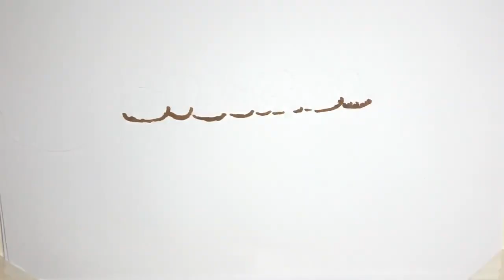✅ J1ベガルタ仙台が8季ぶりに復帰した手倉森誠監督（53）の下で再起を期す。昨季は17位と低迷。東日本大震災から10年で節目の今季は「推進力」をキーワードに12… - 日刊スポーツ新聞社のニュース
✍   J1ベガルタ仙台が8季ぶりに復帰した手倉森誠監督（53）の下で再起を期す。昨季は17位と低迷。東日本大震災から10年で節目の今季は「推進力」をキーワードに12人の大補強を行い、チーム再建を進める。27日のアウェー広島での開幕戦に向けて今日12日から「十人十色～ベガルタ新戦力紹介」と題し、合流日未定のGKストイシッチ、FWオッティを除く10選手に迫ります。第1回は快足アタッカーのFWマルティノス（29＝浦和レッズ）です。 「マルちゃん」がサイド攻撃の破壊力を倍増させる。「100ゴール100アシストを目指して頑張ります（笑い）」と陽気に冗談を飛ばしながらも、得点演出に貪欲な姿勢を貫く。定位置は左も右も二重丸のクオリティー。スピードに乗ったドリブル、左足から放つ直接FKが必殺技だ。技巧派でドリブルが得意なMFクエンカとの強力ユニット結成に期待がかかる。 得点力アップの使者になる。マルティノスは「ゴールを決められる選手」と自己分析。代名詞の高速ドリブルでサイドを制圧し、正確なシュート、パスで締めくくる。サポーターには「特別なものを感じてほしい」と華麗なプレーを約束。昨季リーグワースト2位のチーム総得点36を倍増させるような働きを見せる。 16年の横浜F・マリノス入りまで来日経験がなく「そもそも日本をあまり知らなかった」。浦和を退団し「いろんなチャンスがあったが、日本が好きで残る決断をした」。仙台という場所も「素晴らしい街で何も不自由ない」。宮崎キャンプを終え、帰仙する日を心待ちにする。 カリブ海に浮かぶオランダ領キュラソーで生まれ、すぐに本国へ移住した。欧州の同国でサッカーを始める年齢は5歳ごろが一般的。しかし、マルティノスは10歳からスタートし「実はサッカーをやりたいと思っていたわけではなく、友達から『一緒にやろう』と誘われ、寒いのが嫌いで断っていたが、いざやったら面白かった」。それ以前はハンドボール、陸上の短距離走、高跳びに打ち込み「今も続けていたらオリンピック選手だった」と笑う。 夢中になったヒーローはバルセロナなどで活躍した元ブラジル代表FWロナウジーニョ。「言うまでもないが、彼のドリブルは誰もまねできないし、ボールを取られない。FKなどすべてにおいてパーフェクトで憧れる」。完璧な花マル（丸）プレーでピッチの主役へ一直線だ。【山田愛斗】 ◆マルティノス　1991 ...